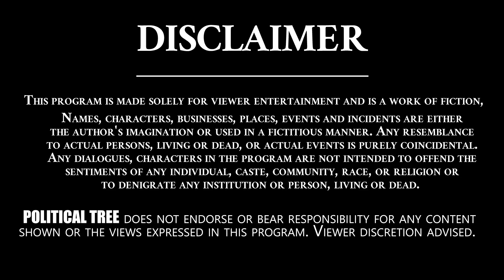100 సీట్లల్లో ఈ పార్టీ గెలవబోతుంది...| Jagan | Pawan Kalyan | Public Talk | CBN | Political Tree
100 సీట్లల్లో ఈ పార్టీ గెలవబోతుంది...| Jagan | Pawan Kalyan | Public Talk | CBN | Political Tree